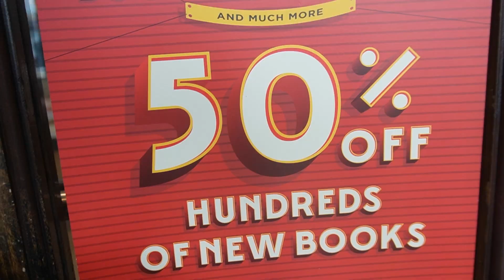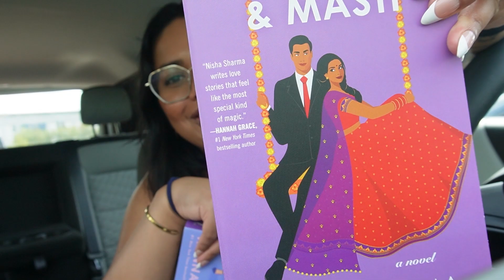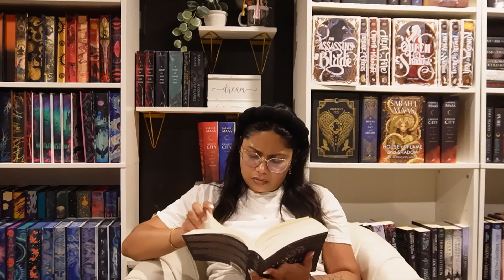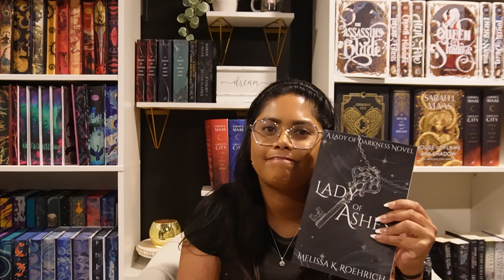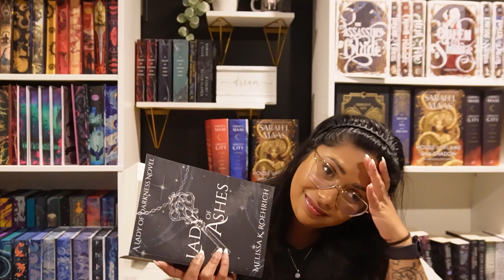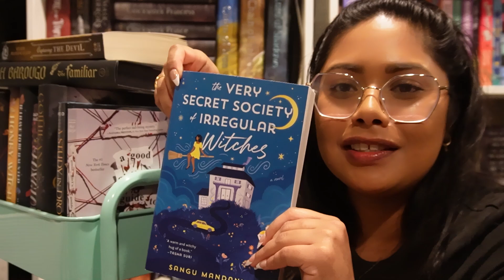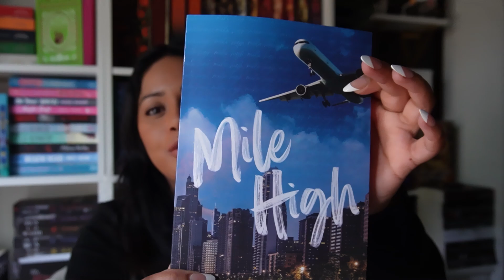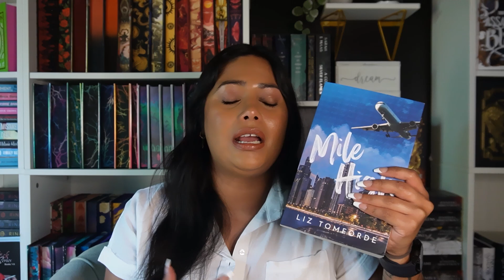Reading Vlog | First Sports Romance 🏒 Book shopping 🛍Reading Thrillers🔍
I had so much fun reading some of these books. Also, I love sports romances now. Please give me all the recs!